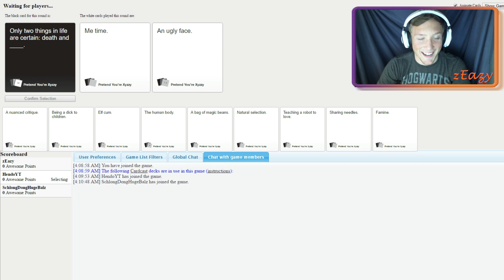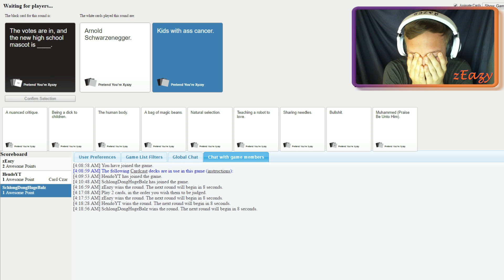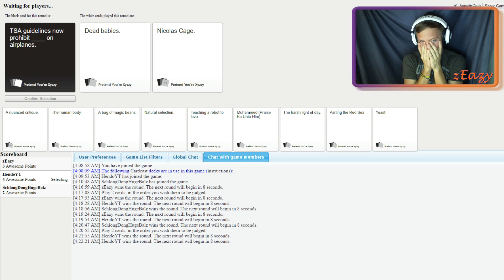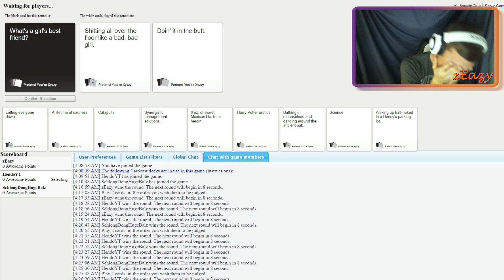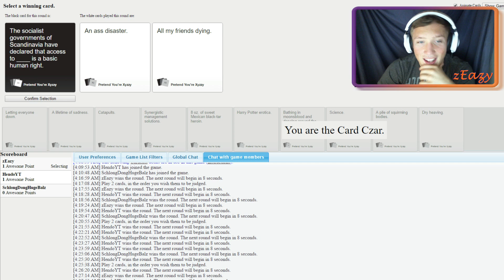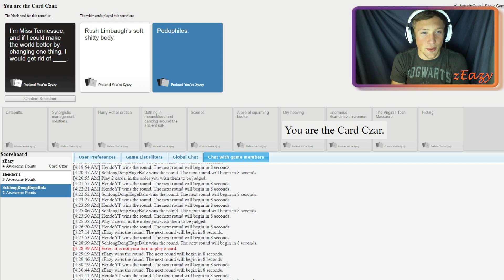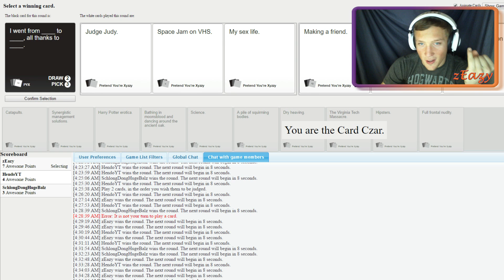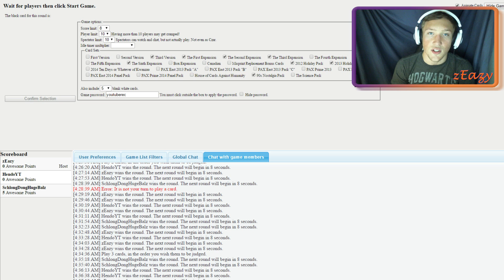WHY AM I STICKY | Cards Against Humanity W/ Hendo and Descendence!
Playing some cards against humanity with the homies!